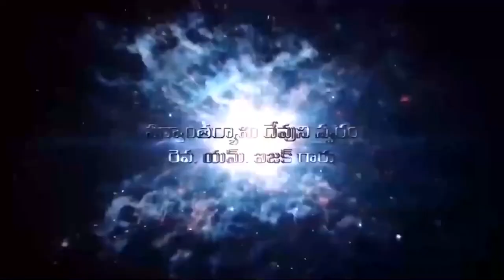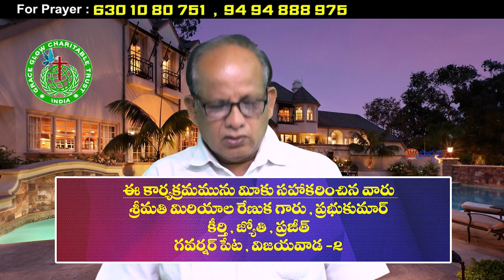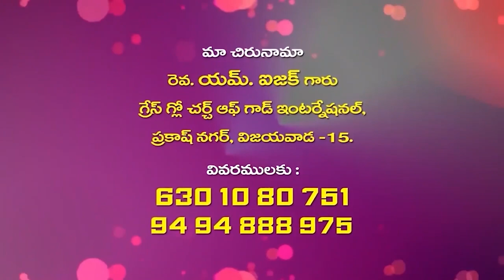17 06 2023 Isaac garu అంశం : సంఘము యొక్క ఫలించే ప్రార్ధన